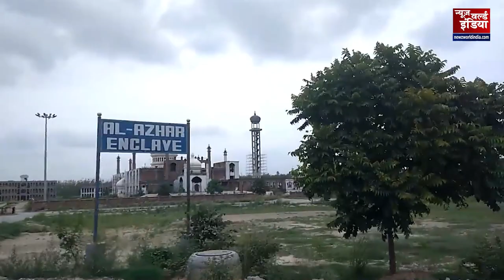YogiAdityanath सरकार के नाम होगी 'भूमाफिया' Azam Khan की 70 हेक्टेयर जमीन |Rampur Jauhar University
समाजवादी पार्टी (Samajwadi Party) के सांसद (MP) मोहम्मद आजम खान (Mohammad Azam Khan) की मुश्किलें कम होने का नाम नहीं ले रही हैं. शनिवार को एडीएम जेपी गुप्ता की कोर्ट से करारा झटका लगा है. कोर्ट ने जौहर ट्रस्ट की 70.05 हेक्टेयर जमीन उत्‍तर प्रदेश सरकार(Uttar Pradesh Government ) के नाम दर्ज करने का आदेश दिया है. यह जमीन अभी तक आजम खान की जौहर ट्रस्ट (johar-university-land) के नाम पर थी. तत्कालीन एसडीएम सदर ने जौहर ट्रस्ट (Johar Trust )मामले में जांच की थी. इस पर एडीएम कोर्ट में वाद दायर कराया गया था. एडीएम जेपी गुप्ता की कोर्ट ने अपना फैसला सुनाया है.